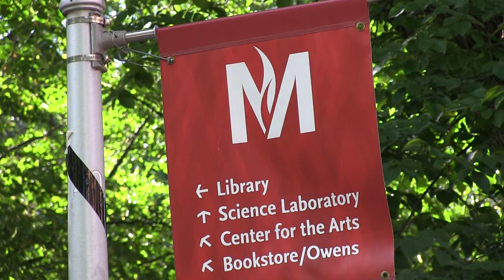myMNdegree Tour Visits: Minnesota State University Moorhead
The Minnesota Higher Education "Listening Tour" makes a stop at Minnesota State University Moorhead on September 24th. Senator Terri Bonoff, Chair of the MN Senate Higher Education Committee, is leading the month-long tour of 18 Colleges and Universities, designed to gather input from students and key stakeholders about ways of improving the state's higher education systems.

For more information about the tour, including complete schedule and locations,